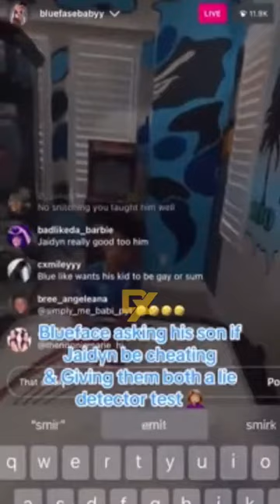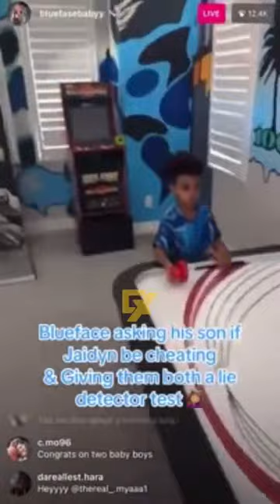Blueface Grills Young Son Over Jaidyn Alexis Cheating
Blueface’s parenting is being talked about online again after the rapper was seen grilling his son about whether Jaidyn Alexis, the boy’s mother, is cheating on him.

On Instagram Live, Blueface asks six-year-old Javaughn Porter, “Yo mama be cheating? You ever seen her with another man?”

“When your mom be taking you to school, she be talkin’ to other people? When she drop you off, she don’t say hi to no men?”

The young boy is seen shaking his head but his father keeps going.

“Gonna put you on a lie detector test. We gon’ put you through a lie detector test too.”

Fans reacted to the live in the comments: “Lil bro really just wants to be a kid and blueface really out here acting like a DEA agent,” one viewer wrote.

Another wrote, “Little boy just want to play games with his daddy and you’re grilling him about his mama. [trash] father dawg”